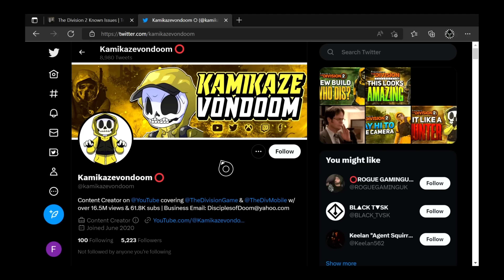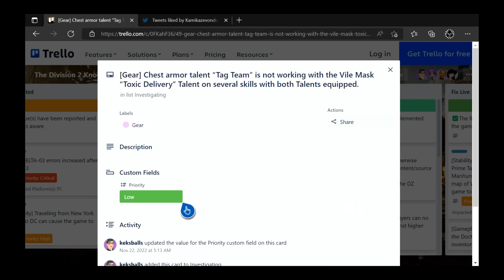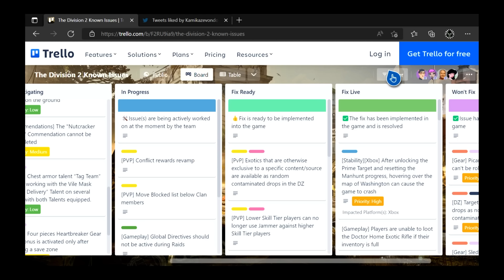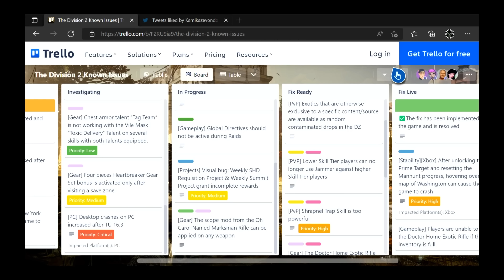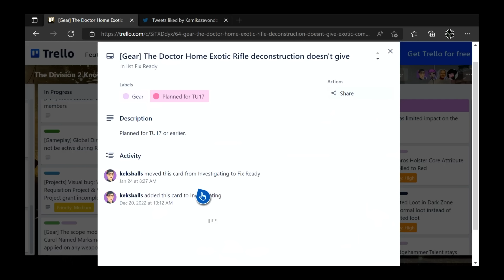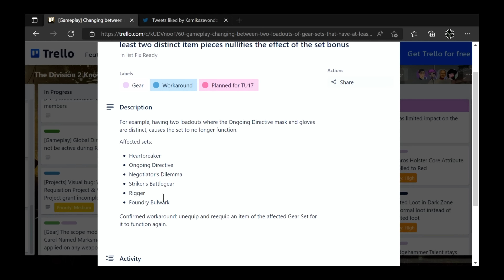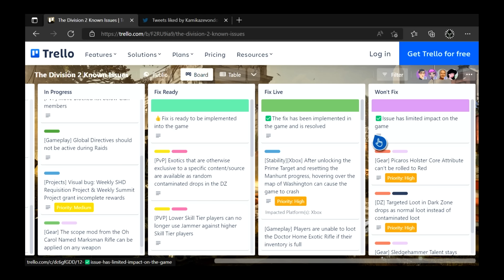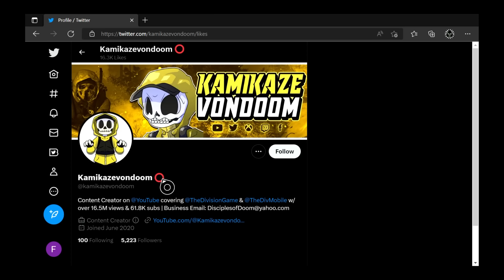Season 11 looks to be ready! This is all pointing to a TUESDAY release! - The Division 2 News Update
d(--__--)b